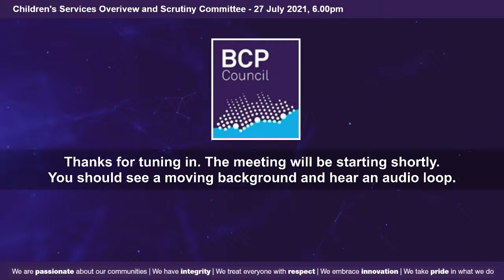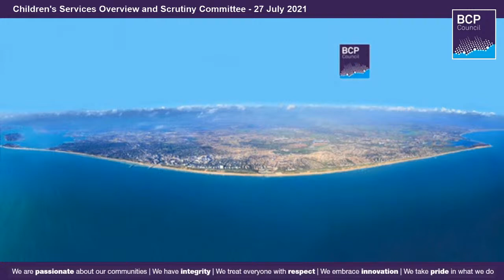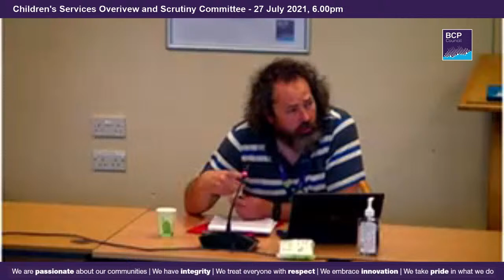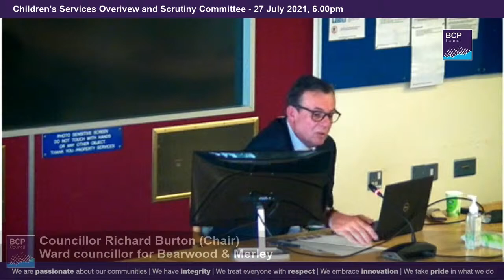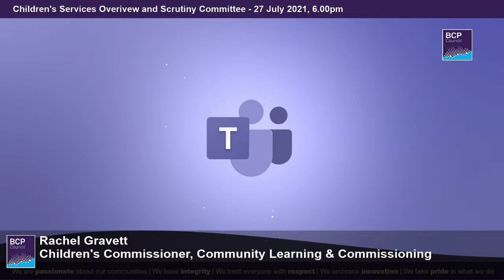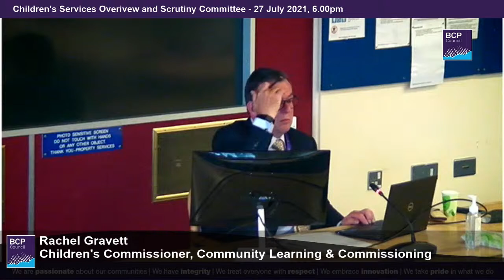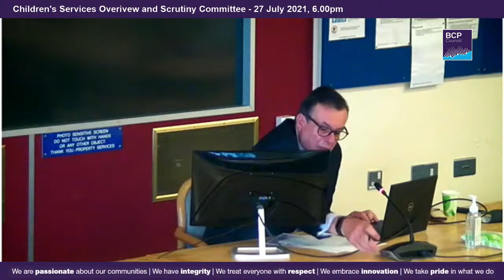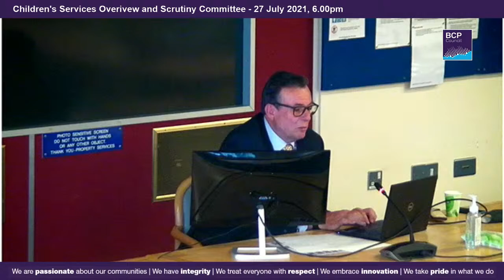Children's Services Overview and Scrutiny Committee 27 July 2021, 6.00pm | BCP Council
A meeting of the BCP Council Children's Services Overview and Scrutiny Committee . Agenda, reports and other documents are available from: